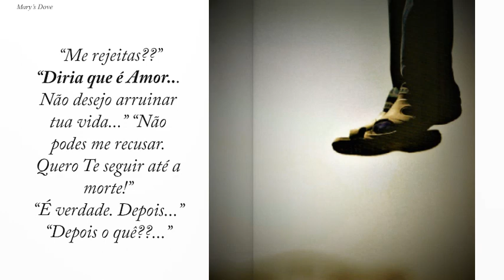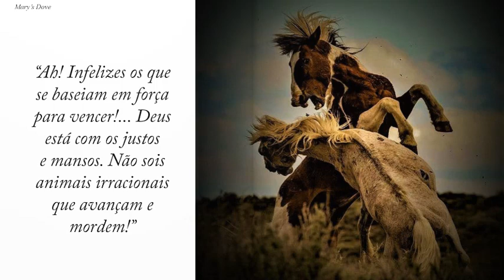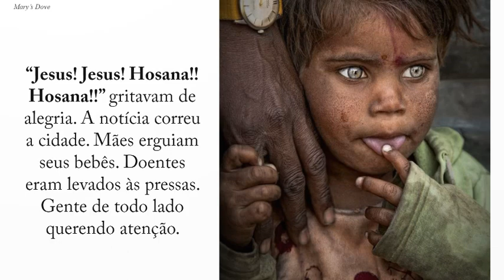29 - PRETEXTO PARA UMA GUERRA !!! (MULTIPLE LANGUAGES)